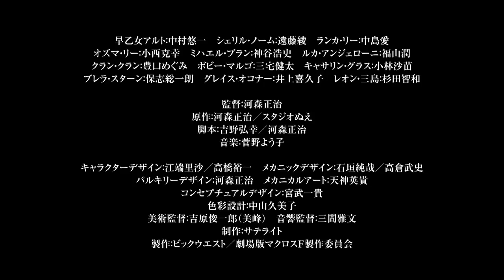Macross Frontier the Movie 30th d Shudisuta b Box - Debut Trailer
This is the 3 disc collection of Macross movies with English subtitles.